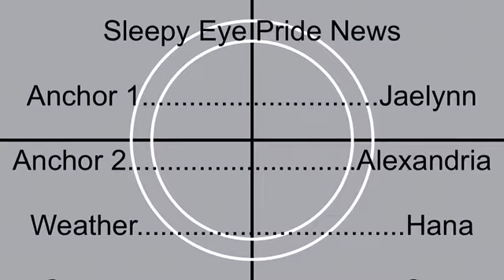Sleepy Eye Pride News February 13th